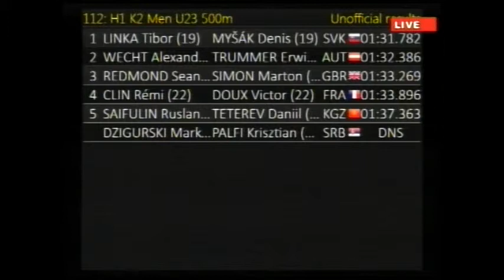112 K2 Men U23 500 H1